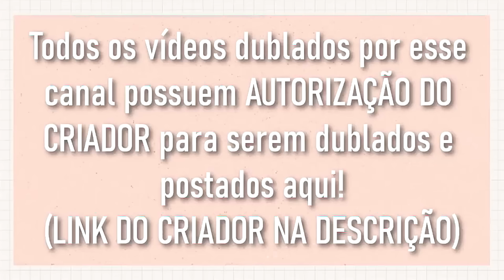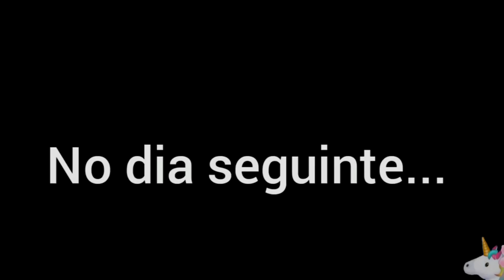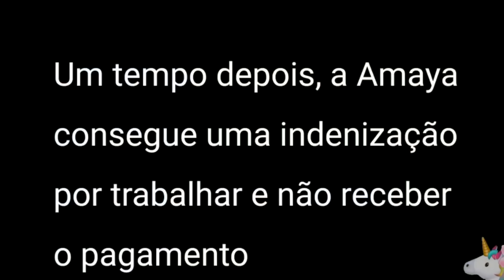[ DUBLADO ] 2 MODINHAS 🤡: MEU EX É MEU CHEFE E ME TROCARAM | MINI FILME GACHA CLUB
– Criadores dos mini filmes gacha:
𝙰𝚖𝚊𝚢𝚊 𝙵𝚕𝚘𝚠𝚎𝚛 , minuto: 00:13 a 12:07

Srta.melo, minuto: 12:12 a 19:00

↪ Elenco:

– Ana Stories